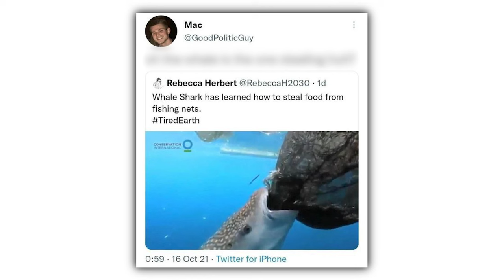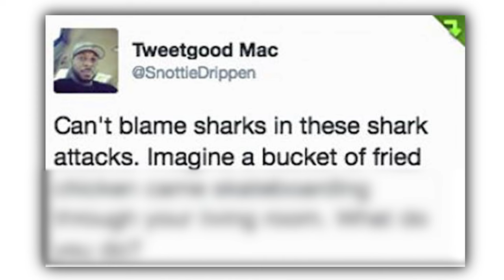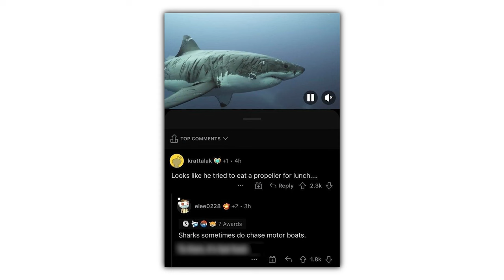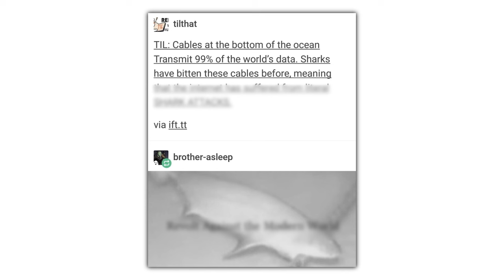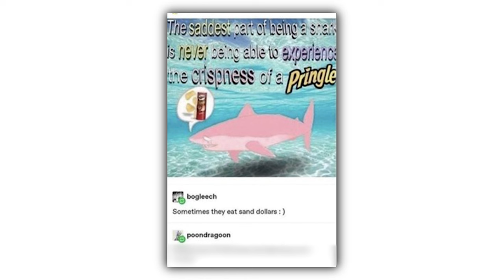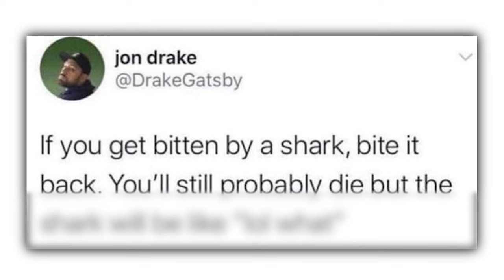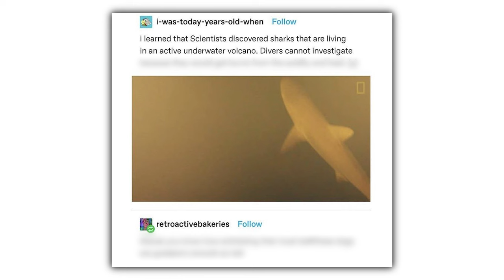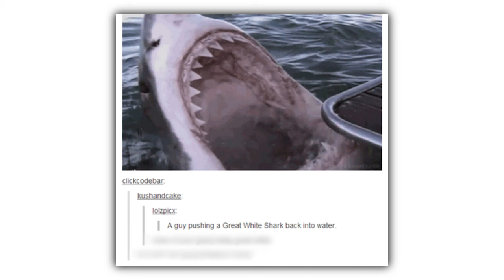Shark Memes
Check these out or i will cry